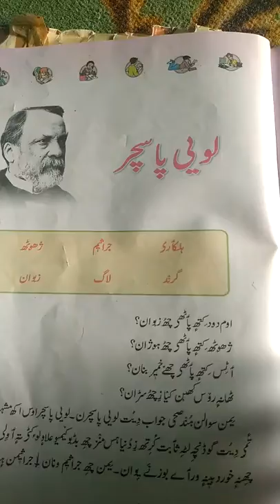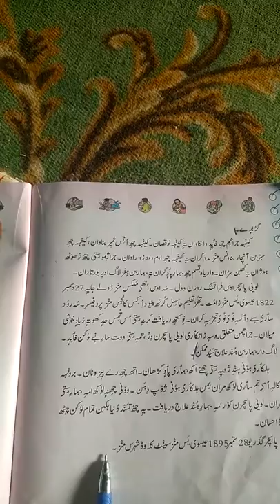Class 4th sub Kashmiri topic. Louis posture. part 2 by Naseer Ahmad wani